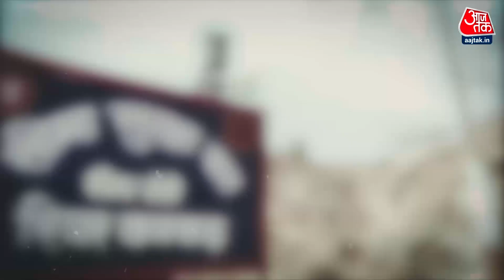Punjab News: क्या पंजाब के नशे की लत का है Pakistan कनेक्शन? | Punjab Borders | Punjab Police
Amritpal Singh: वारिस पंजाब दे संगठन के प्रमुख और खालिस्तान समर्थक अमृतपाल को पकड़ने के लिए पंजाब पुलिस और अन्य एजेंसियां अलग-अलग राज्यों की खाक छान रही है. हालांकि अभी तक सुरक्षा एजेंसियां अमृतपाल तक पहुंचने में असफल रही है. अमृतपाल पुलिस से बचने के लिए लगातार अपना लोकेशन बदल रहा है.